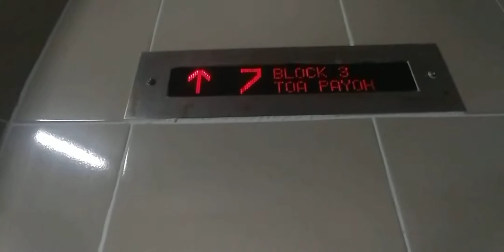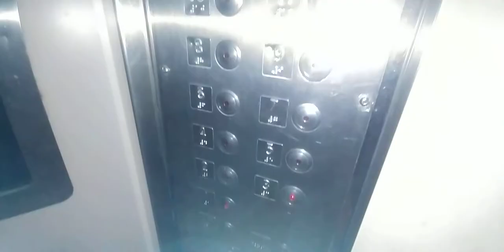1993 Express Lift (lift C) at 3 Lor 7 Toa Payoh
01:18 "Story Three"?

History: Additional installation under MUP
          (meanwhile, the refurbished fujitec were replaced)
update 7/4/2020: lift under replacement